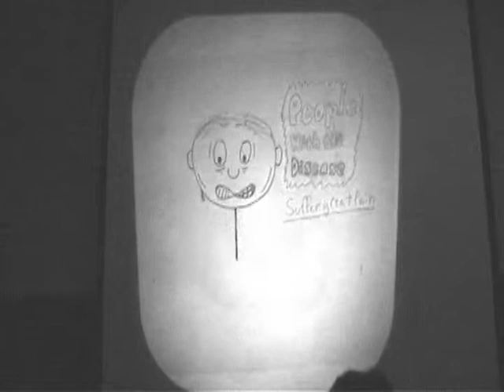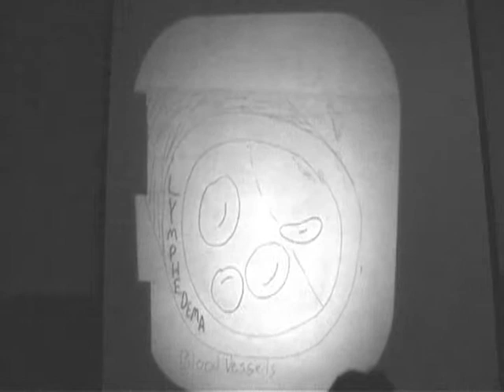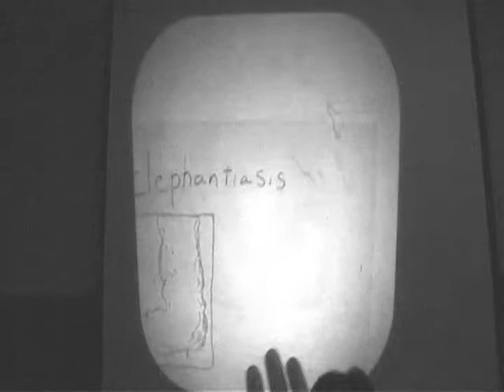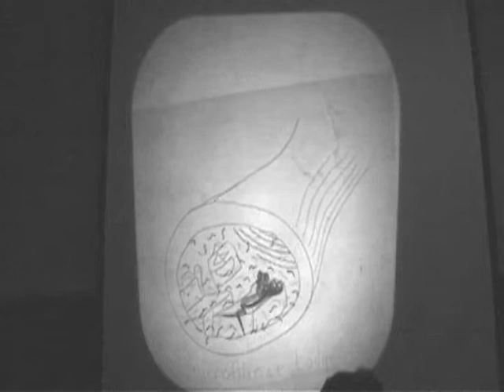World Of Diseases: Lymphatic Filariasis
World Of Diseases. A classic film about a touchy subject. Lymphatic Filariasis is also know as Elephantiasis. Filmed on Location in sunny Rochester Hills Michigan.